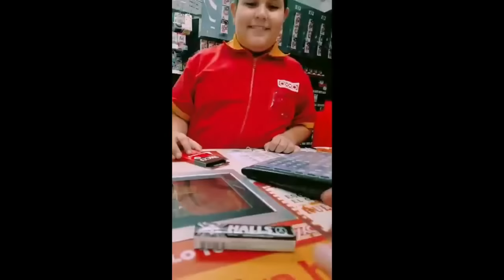El Tilin Insano Llora Y Angi Fire Me Pide Que Lo Ayude Vs 4 Tóxicos 😱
En este video estuve jugando una partida de lobo solitario en la pc de Angie Fire, y desde que ella termino de hablar por teléfono me dijo que el tilin estaba en problemas, y me pidió ayuda ya que unos tóxicos lo habían humillado y ella no podía hacer nada, porque Camila Gaming no le permite jugar con ella.

Ahora te pregunto, Crees que podre salir victorioso en este enfrentamiento??

Espero y les guste este vídeo porque le puse mucho esfuerzo. Estaré leyendo todos sus comentarios para así poder seguir mejorando con el contenido de Free Fire.